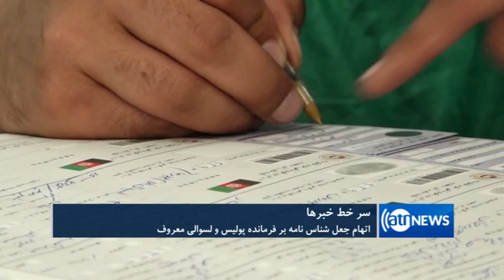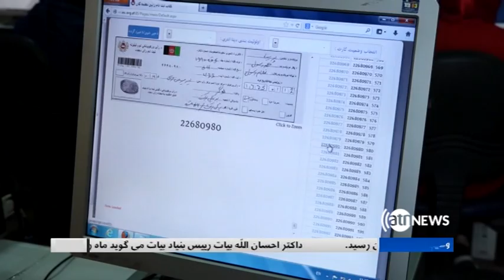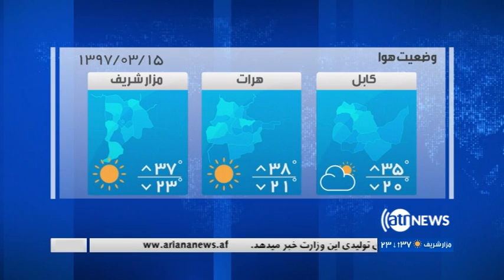Ariana News 8pm News 04 June 2018 | آریانانیوز، خبرهای دری، ۱۴ جوزا ۱۳۹۷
حمله انتحاری پس از فتوای عالمان دینی؛
 اتهام جعل شناس نامه بر فرمانده پولیس ولسوالی معروف؛
برکناری سه مقام ارشد نظامی در کوریای شمالی؛